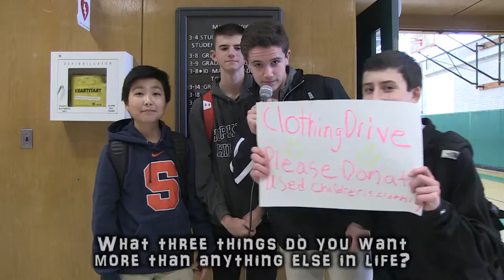HMS Today 04/08/2016